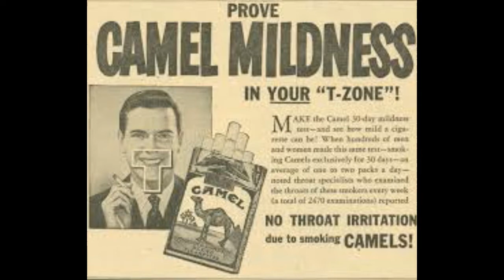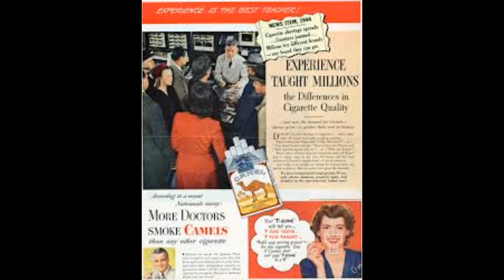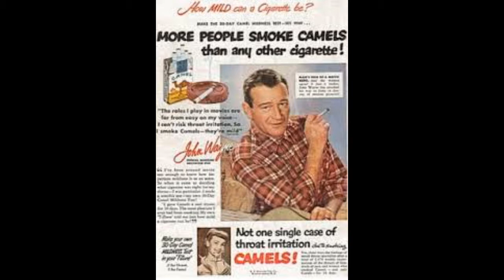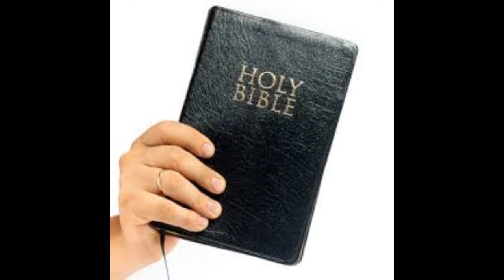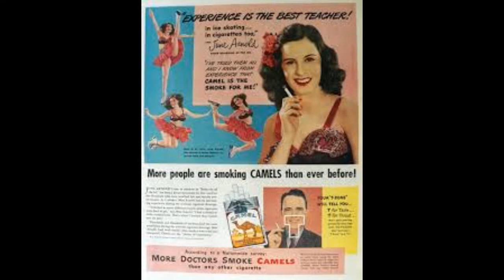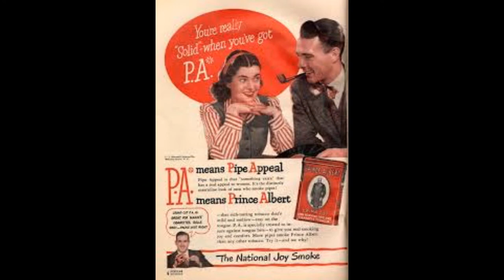Mystery in the Air - Beyond Good & Evil